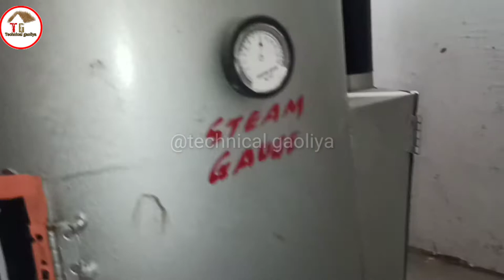what does look like cochran boiler || vertical steam boiler demo .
@technical gaoliya

Cochran boiler:- A vertical boiler with horizontal fire-tubes is a type of small vertical boiler, used to generate steam for small machinery. It is characterised by having many narrow fire-tubes, running horizontally. Boilers like this have been widely used on ships as either auxiliary or donkey boilers.